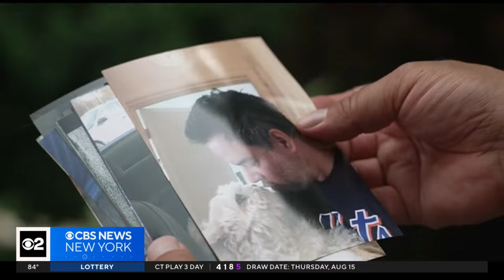Regulations and others factors that go into pet cloning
When a long island man lost his beloved dog "Princess," he decided to clone her. With thousands of dollars, you could do the same, but should you? CBS News New York Investigates reporter Mahsa Saeidi has the story.